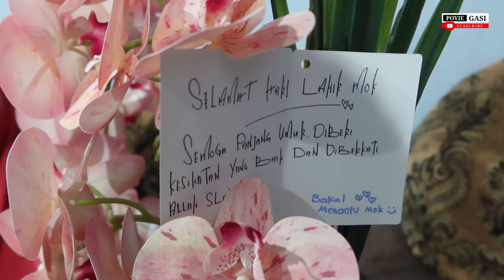Bakal Menantu Kejutkan Mok Pada Ulang Kelahiran Mok | Vlog Poyie